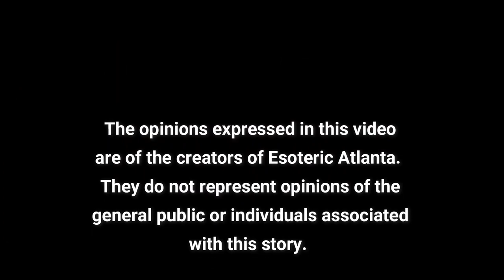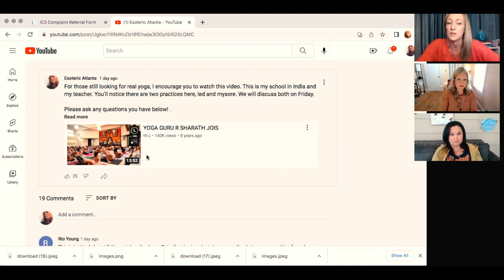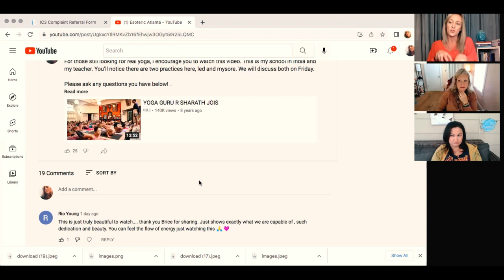Shadow Work Part 4: Answering Your Questions on Yoga and Deep Devotional Work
The Power of Ashtanga Yoga: